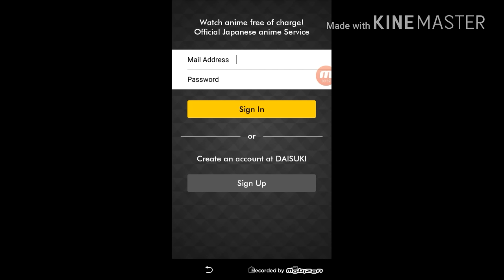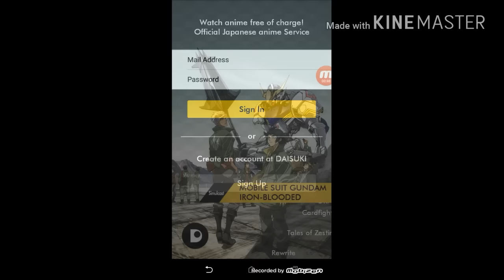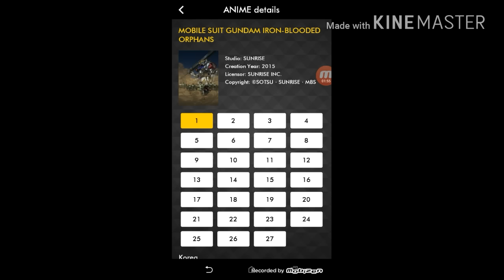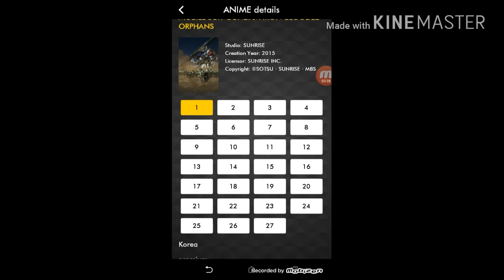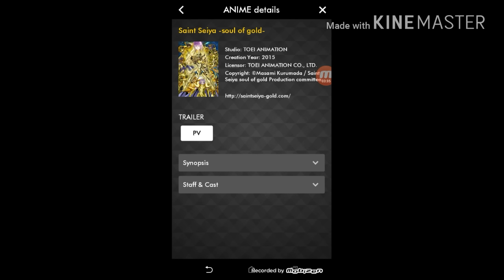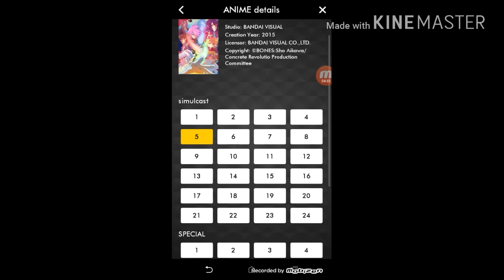แนะนำ app daisuki ดูอนิเมะฟรีถูกลิขสิทธิ์(รีวิวอนิเมะตามใจฉัน 02)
*ปัจจุบันแอพปิดตัวไปแล้วนะครับ*

วิธีสมัครเพื่อดู daisuki